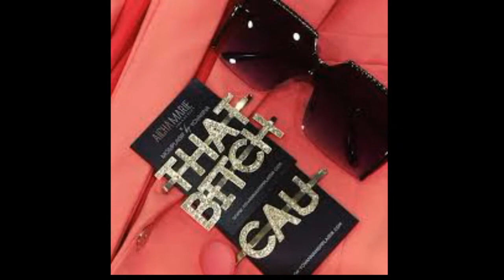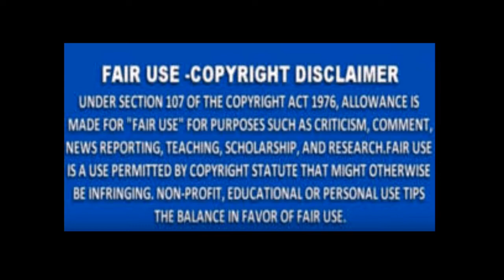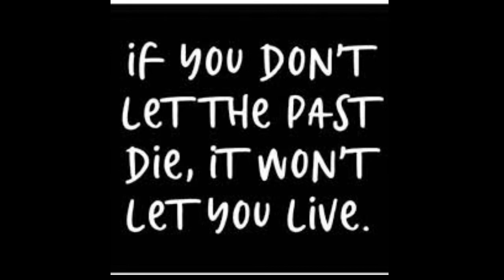RHOA Show Wanted To Cast LisaRaye McCoy AsOne Of Their NewCast Members SheSaid NO CAN'T DO IT REVIEW